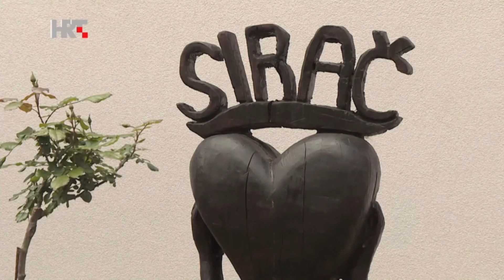Najljepši školski vrtovi 2019. (HRT) - Osnovna škola Sirač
Osnovna škola Sirač osvojila je 2. mjesto i novčanu nagradu u iznosu od pet tisuća kuna u kategoriji zaštite okoliša i energetske učinkovitosti. Priznanje smo preuzeli na svečanosti proglašenja pobjednika koja je održana 29. studenog 2019. u studiju HRT-a u Zagrebu.